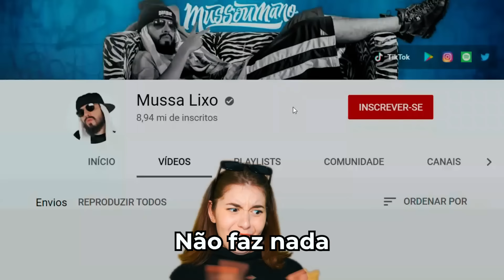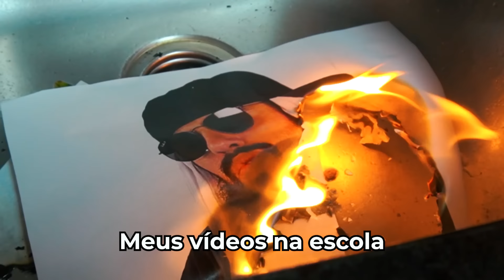Sofia Santino Vs. Mussoumano - Batalha de Youtubers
A @sofiasantino  é a convidada do episódio de hoje da Batalha de Youtubers.